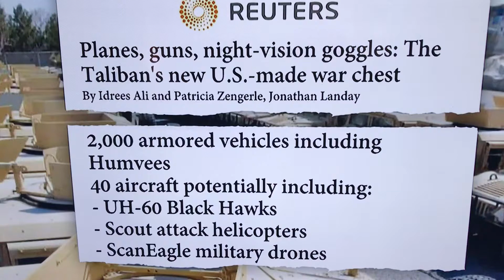Taliban acquires 40 aircraft in treasure chest